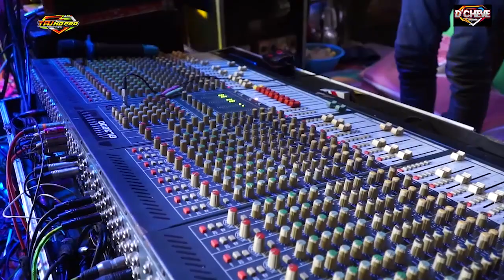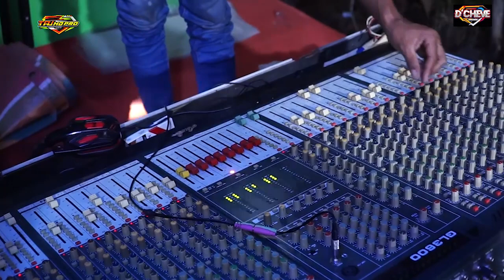CEK SOUND ENAKNYA 100%GAK KETULUNGAN//INSTRUMEN PERTEMUAN/D'CHEVE MUSIC/YOSYIFA AUDIO//FULL BAS GLER